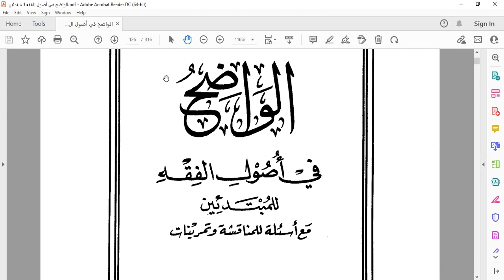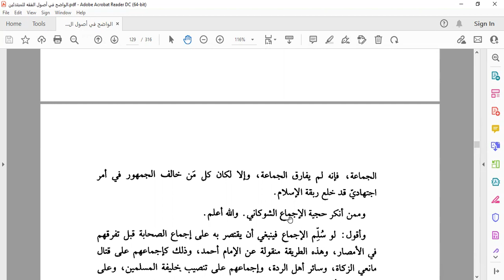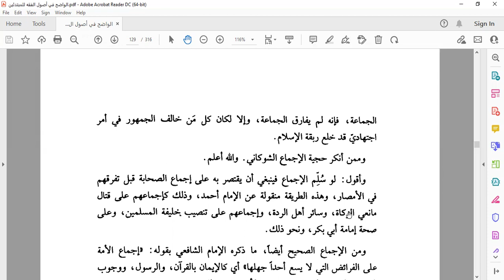IJMAK: DEFINISI & KEDUDUKANNYA (Part 1)